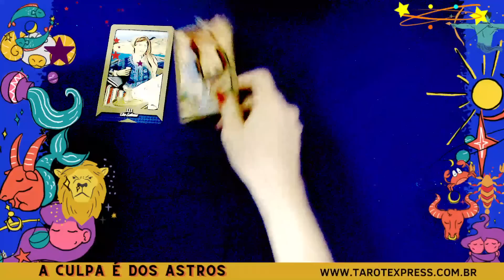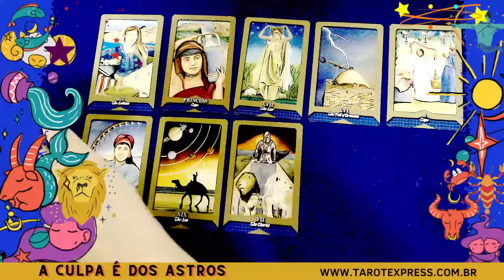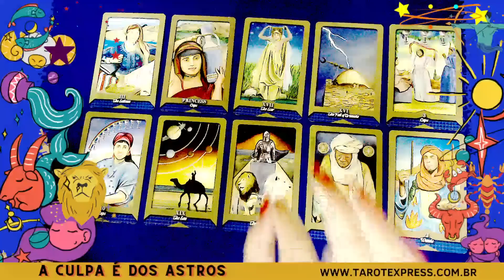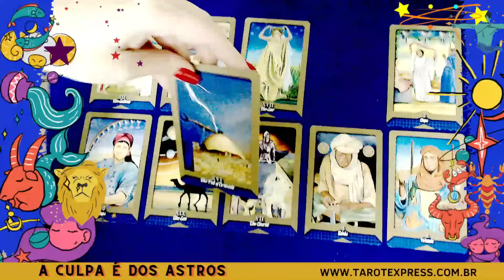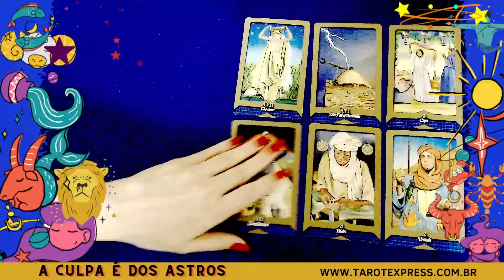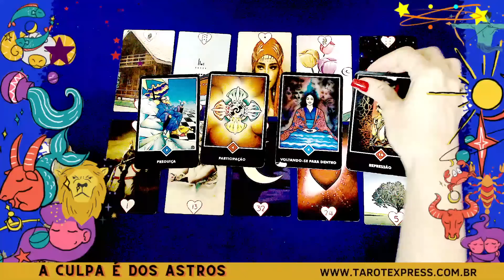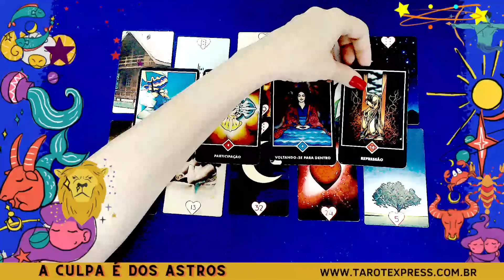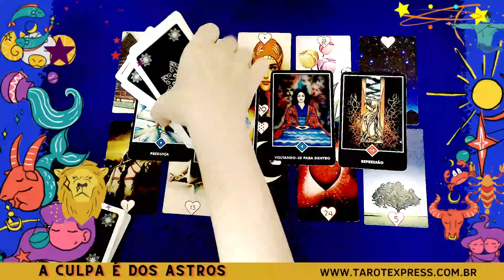VIRGEM♍MUDANÇA DE CASA😍ALGUÉM PEDE DESCULPAS SINCERAS, MAS...✨OUTROS AVISOS🚩